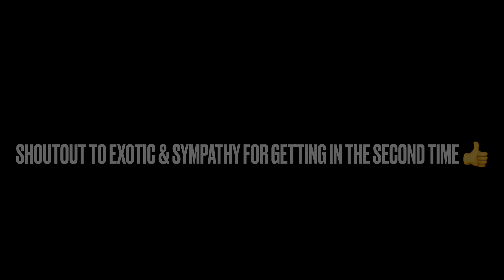FAT 3WATERFALL VALG WIPE PART2 - BOBS GONE WILD - DE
Part 2 of the raid we finished it off and had them online trying to defend and they was their from start of part 1 too trying to bow us. Hope you enjoy the vid like drop a comment n sub thanks!

Whizz